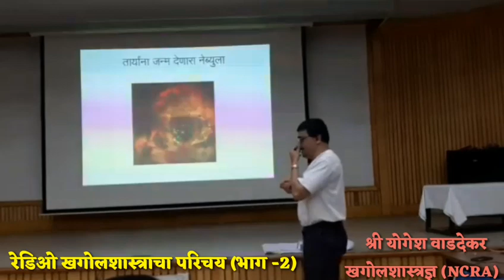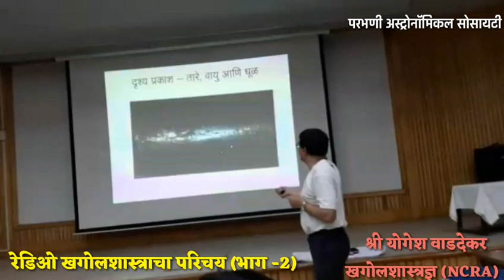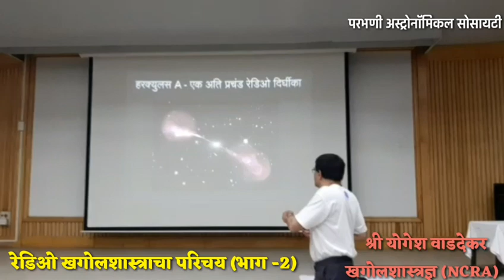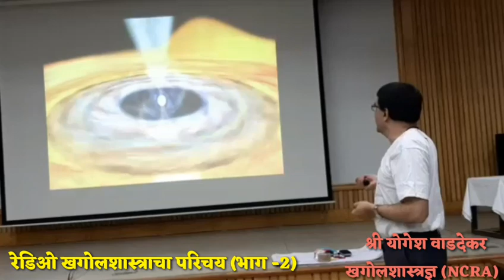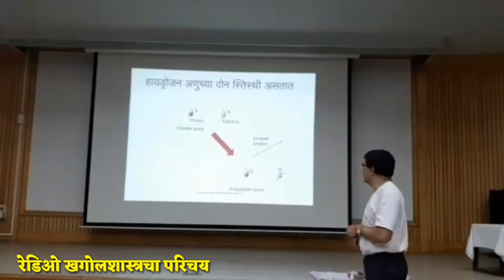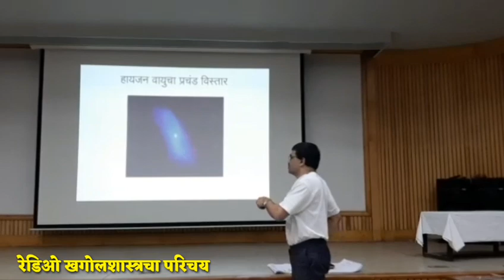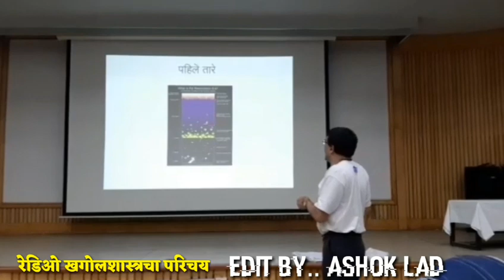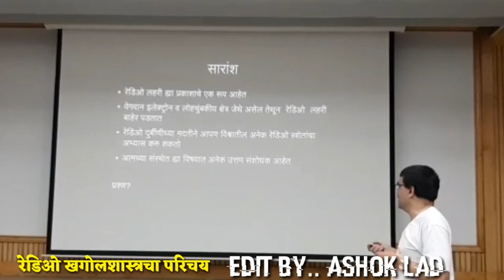रेडिओ खगोलशास्त्राचा परिचय|| भाग - 2 योगेश वाडदेकर(खगोलशास्त्रज्ञ NCRA पुणे)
रेडिओ खगोलशास्त्राचा परिचय
भाग - 2
 योगेश वाडदेकर(खगोलशास्त्रज्ञ NCRA पुणे)